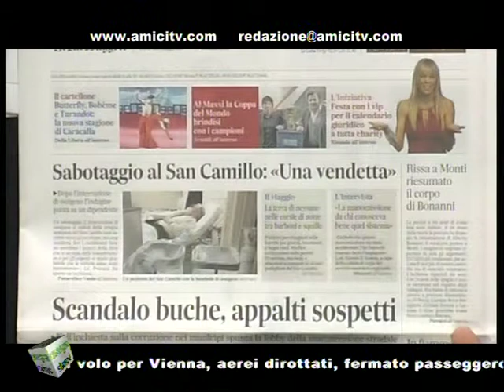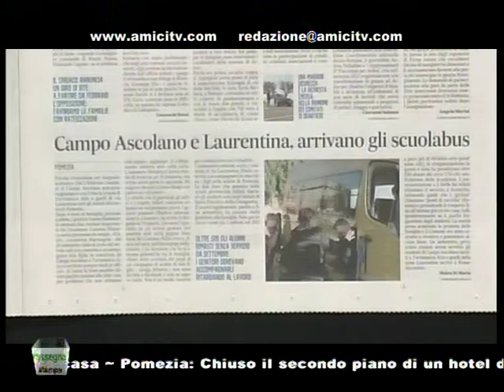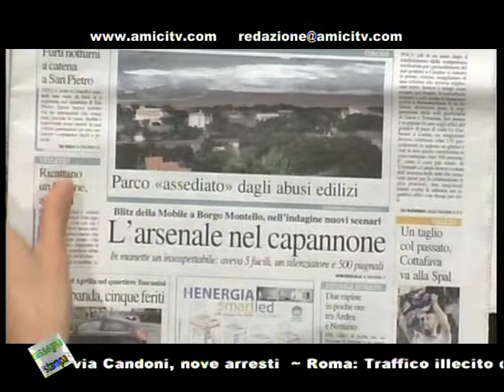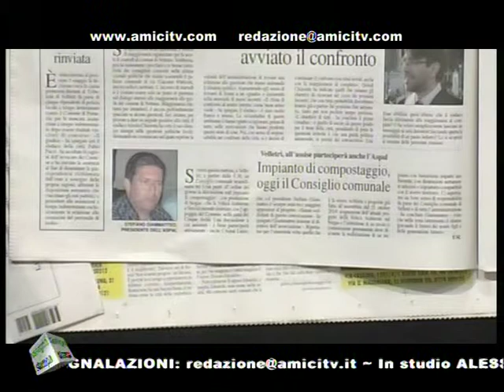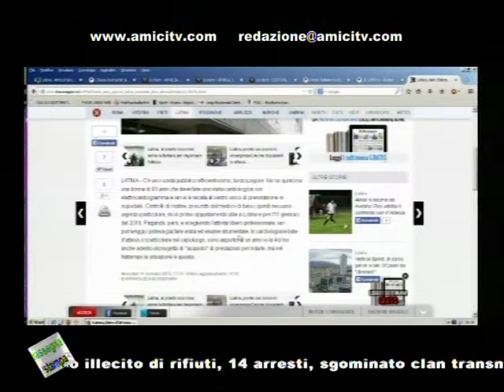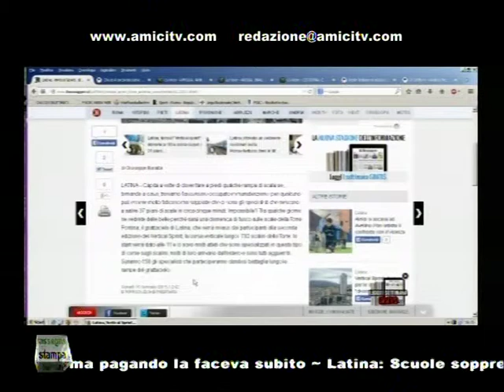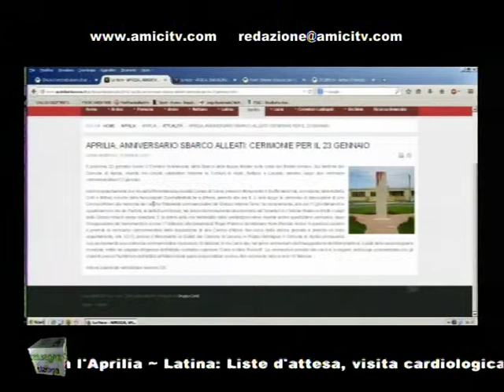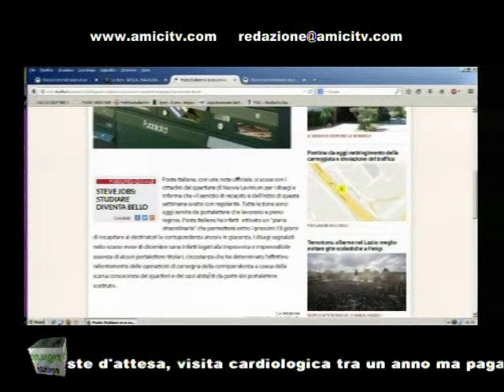PAUSA CAFFE POMERIGGIO 00362 04